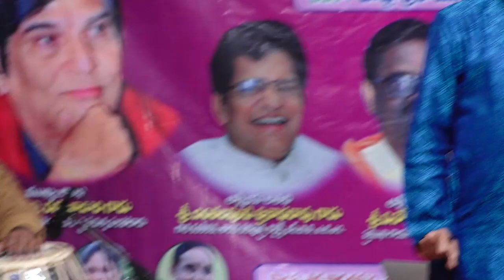telisidile nelaraja sung by Sri K. Ramachari & Smt.Akunuri Sarada -Sri Syama Gayathri Music Academy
on 21st January 2023 at Potti Sreeramulu Telugu University, Nampally, Hyderabad 5p.m onwards